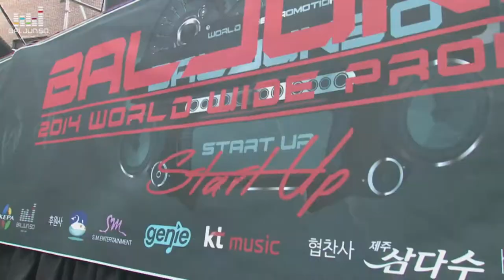[Play the Siren] Welcome to the jungle - BALJUNSO WORLD WIDE PROMOTION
BALJUNSO WORLD WIDE PROMOTION -- Start Up
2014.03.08 [SAT] PM 4:00 (KOREA)